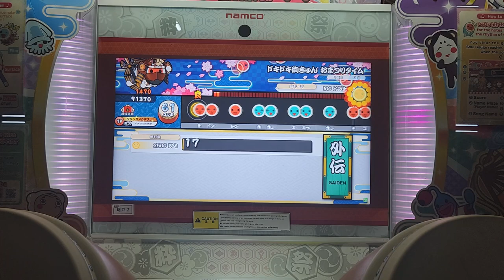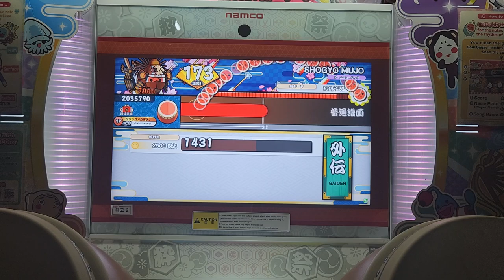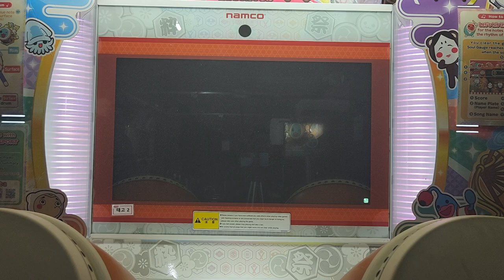[太鼓の達人 段位道場 外伝]挑戦！2500連打！！【極】 不合格(2101)